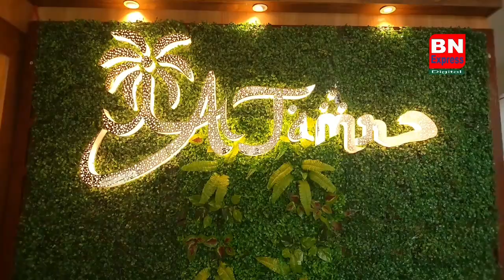বাঁকড়ায় পানীয় জলের দাবি তে মহিলাদের বিক্ষোভ